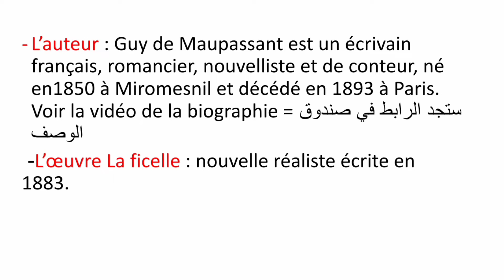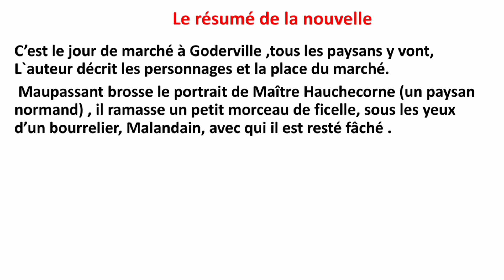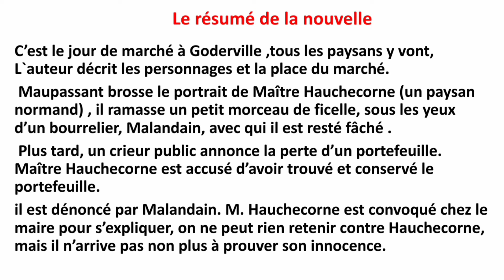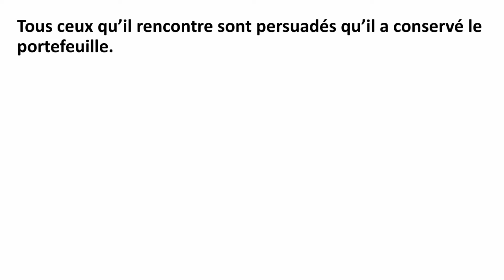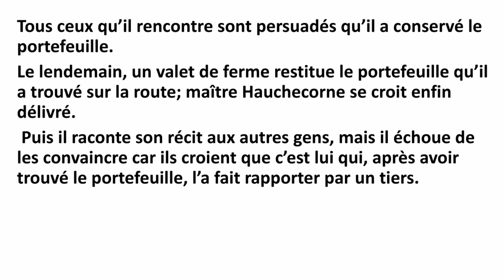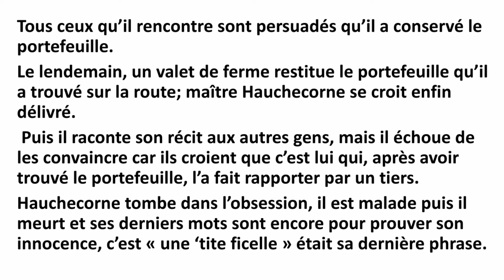le résumé de la ficelle_tronc commun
la ficelle تلخيص بسيط و مفهوم لقصة
La ficelle👇👇تحليل القصة